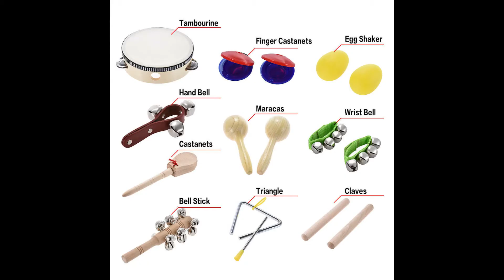P is for Percussion